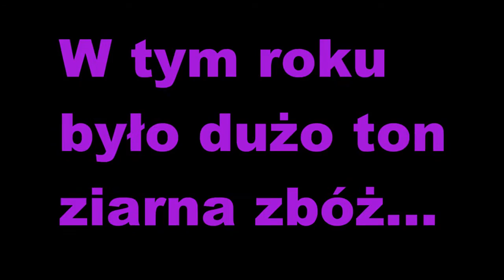Ogólne żniwa 2014 | Obiektywnie na polu #4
Całe podsumowanie Żniw 2014 z młócenia,prasowania,balotów i nie tylko... W każdym razie...

Miłego oglądania ;)

Muzyka: Darude-Sandstorm